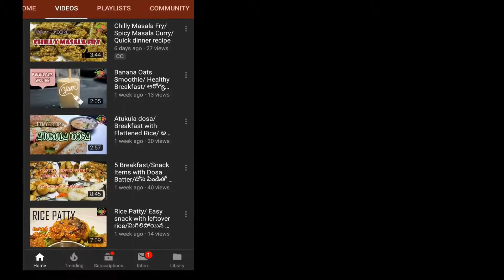Aloo Tikki Burger at home/ Easy burger recipe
Want to eat a tasty burger at afforcable price. Try this recipe.
See you with another tasty recipe